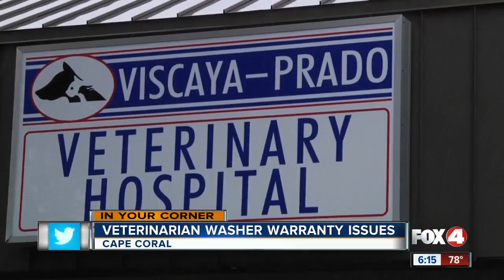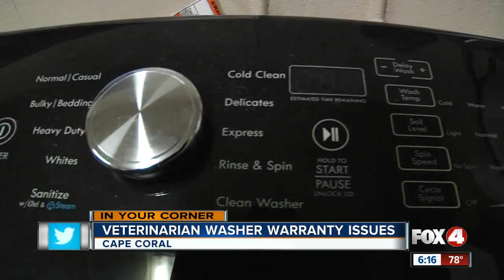Cape Vet Clinic Washer Warranty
Veterinarian washer warranty issues